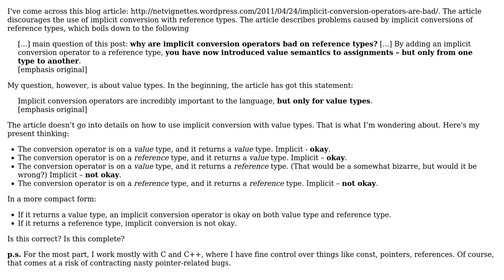Software Engineering: Implicit Conversion Operators for Value Types in C# (2 Solutions!!)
Software Engineering: Implicit Conversion Operators for Value Types in C#

With thanks & praise to God, and with thanks to the many people who have made this project possible! | Content (except music & images) licensed under CC BY-SA | Music | Images & others | With thanks to user Robert Harvey user Nick Alexeev user Frank Hileman and the Stack Exchange Network Trademarks are property of their respective owners. You are responsible for your own actions.